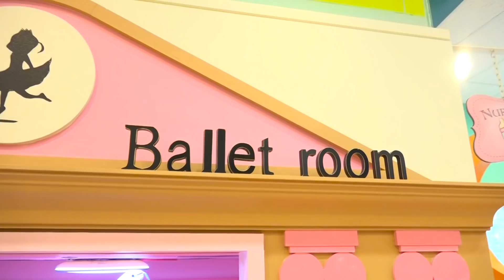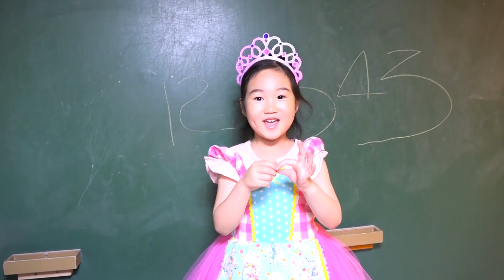Boram Bermain Profesional Untuk Anak-Anak – Children’s Museum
Boram memainkan profesi untuk anak-anak. Area bermain indoor yang bagus dengan banyak kegiatan anak-anak dan mainan anak-anak yang menyenangkan! Cerita Ketika Di Museum Anak-Anak